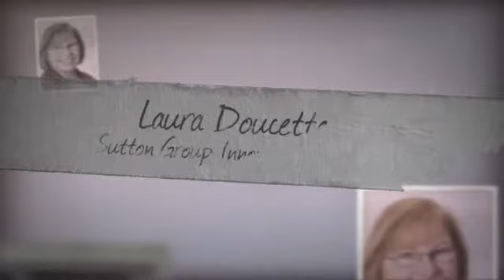Hamilton Homes & Surrounding Areas Real Estate - Laura Doucette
Since 1990, I have been helping families with all their Real Estate needs in Hamilton and all the surrounding areas including: Dundas, Ancaster, Burlington, Waterdown, Flamborough, Glanbrook, Caledonia, Hagersville, Stoney Creek, and Grimsby.

My goal is to help you learn as much as possible about all the areas of Hamilton, and for me to learn as much as possible about you so I can help you figure out the best place for you to move. Many families with young children love the Victorian style homes, both semi and fully detached in West Hamilton near Westdale, trendy Locke Street, or down by the bay front near Pier 4 and the Bayfront Park. There are many single people and couples buying in the downtown core in the Lofts and condo apartments, close to the Go Station for easy commute to Toronto. The Baby Boomers...and that would include me, are finding 1-floor homes throughout all the areas, and those looking for more adult senior lifestyle are finding just what they need in Glanbrook at Twenty Place and Garth Trails. Ancaster and Dundas have so much to offer with executive estates, ravine and conservation lots, exclusive condo living, golf courses, tree lined streets, and charming small town amenities.

Whatever your Real Estate needs are, if you are looking to buy a home, sell your home, condo or townhome, find fixer upper homes or an investment property, downsizing to a nice bungalow or one floor home, re-financing, helping your kids get their first mortgage and buy their first time homes...feel free to please get in touch.

With over 20 years of extensive real estate experience, and my passion for helping people with all their Real Estate needs, you'll be happy you did!